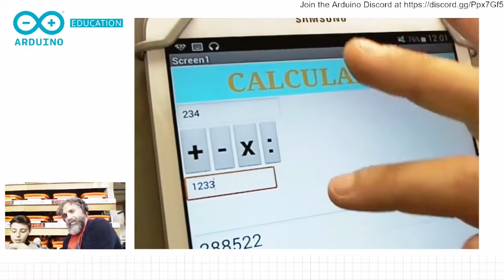RoboCampeones 2018 - Speaking Calculator / Arduino LiveCast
The Arduino LiveCast series went to RoboCampeones 2018 in Fuenlabrada and interviewed a whole lot of students about their projects.